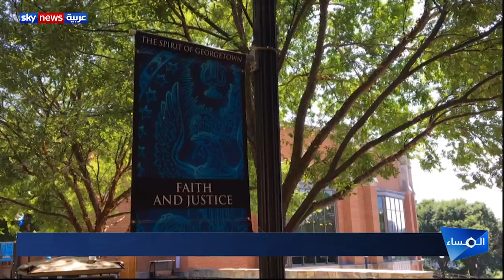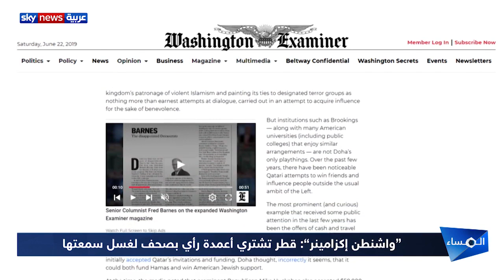"واشنطن إكزامينر".. قطر تشتري أعمدة رأي بصحف لغسل سمعتها